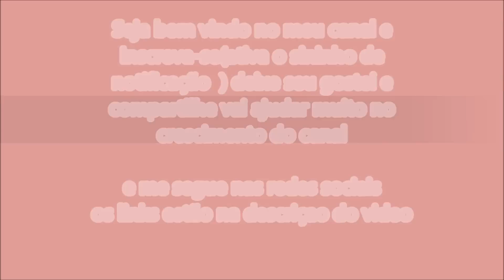Como costurar laço no chinelo de maneira invisível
Como costurar laço no chinelo de maneira invísivel

Bjos pra vcs